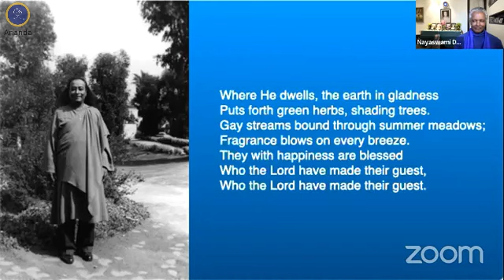Carry A portable Paradise | Nayaswami Dhyana